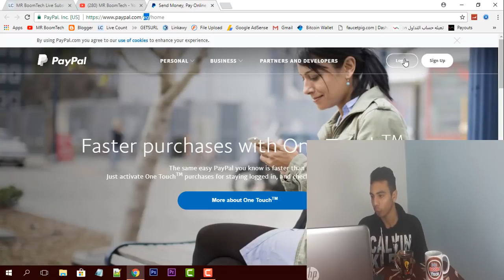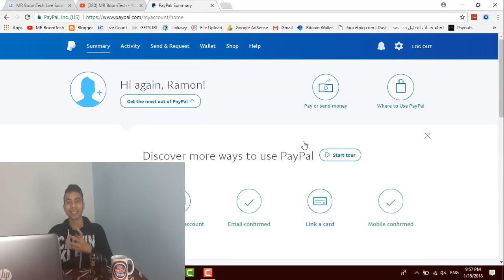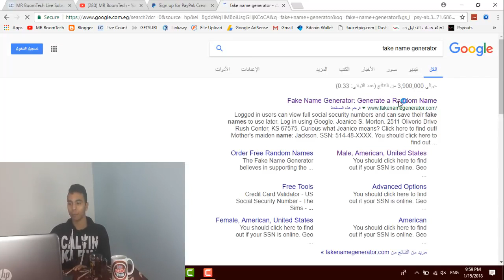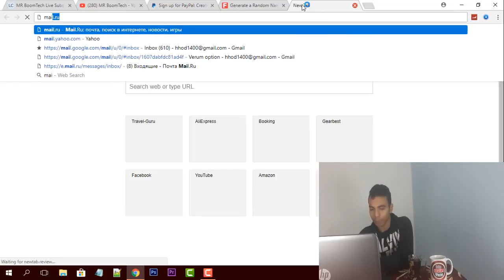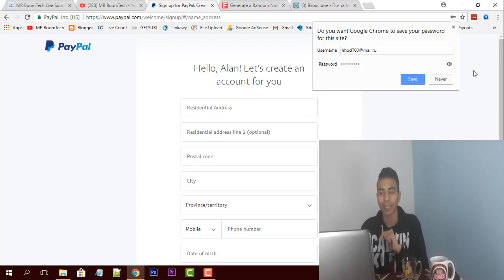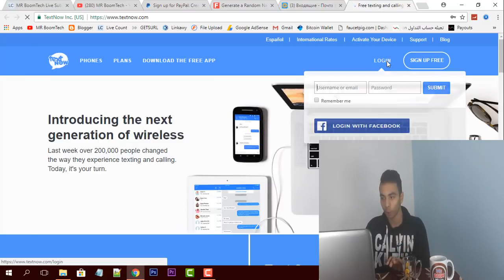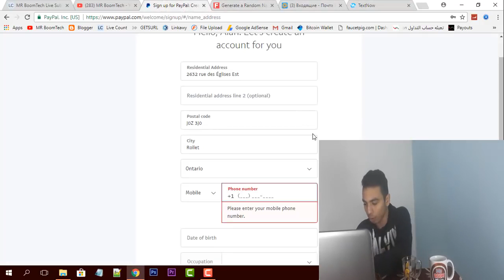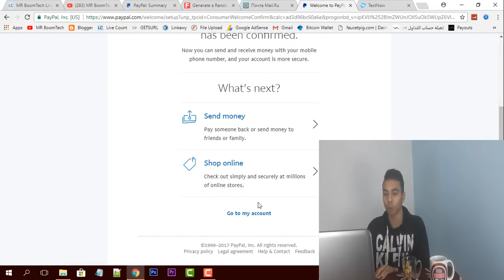كيف اعمل حساب بايبال 2018 و ارسال و استقبال اموال بالاثبات و بدون فيزا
سلام عليكم حلقة انهارده اتكلمت عن كيفية فتح حساب بايبال بالطريقة الصحيحة و بدون تفعيل و كيفية ارسال و استلام الاموال و بدون تفعيله بفيزا او ماستر كارد وهو عن طريق فتح حساب كندي و تفعيله بالايميل و رقم الهاتف بكل بساطه

تعالى هناااا